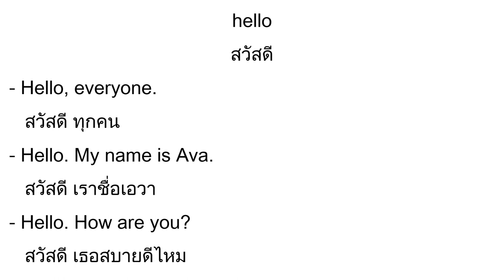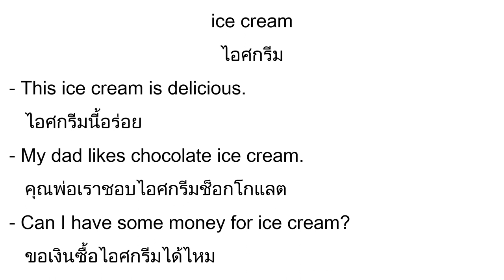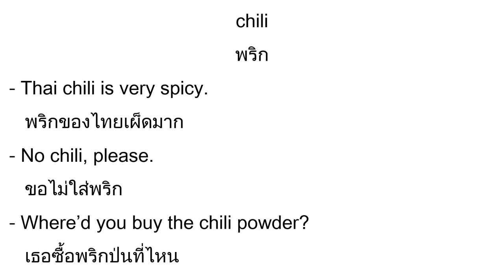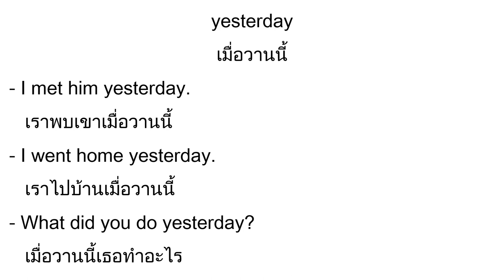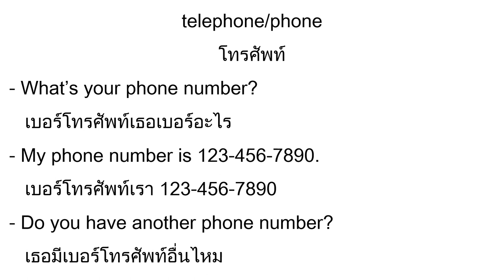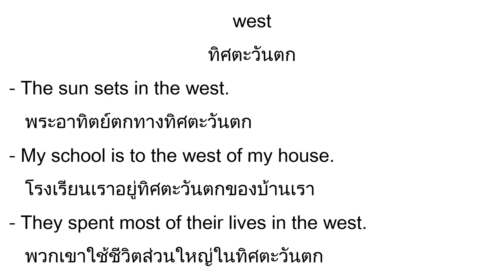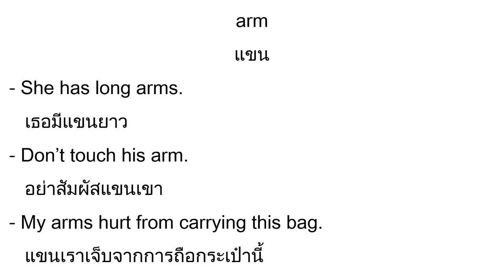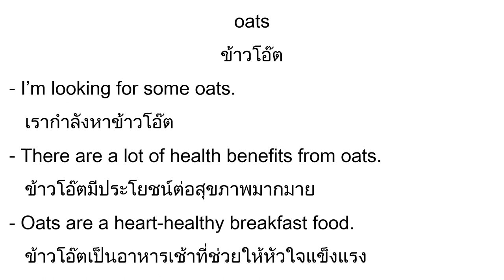เรียนภาษาอังกฤษ: 500 คำศัพท์ 1500 ประโยค: เรียนภาษาอังกฤษขณะนอนหลับ: Thai Language: Native Speakers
🙌 สมัครสมาชิกช่องเป็น Super Supporter 🚀🤝👫 เพื่อดูวิดีโอภาษาอังกฤษ (พูด-ฟังภาษาอังกฤษ) เพื่อรับสิทธิพิเศษหรือสนับสนุนพวกเรา ได้ที่

Fun Verb Choice Quiz!
1. He ... the door behind him. (closes, opens)
2. She ... a new recipe for dinner. (reads, cooks)
3. We ... a vacation to the mountains. (plan, sleep)
4. They ... the dishes after dinner. (wash, dance)
5. The cat ... on the windowsill. (sleeps, jumps)
6. He ... a magic trick. (performs, reads)
7. She ... a flower in the garden. (plants, eats)
8. We ... a party for our friends. (throw, watch)
9. I ... my favorite TV show every evening. (watch, cook)
10. She ... a picture of her family. (paints, eats)

English Sentence Structure Formulas
1. Subject + Verb (SV): This simple structure consists of a subject followed by a verb. For example: "She runs."
2. Subject + Verb + Object (SVO): This structure includes a subject, a verb, and an object. For example: "I love pizza."
3. Subject + Verb + Indirect Object + Direct Object (SVIDO): This structure involves a subject, a verb, an indirect object (recipient or beneficiary), and a direct object (what or whom the action is done to). For example: "She gave me a book."
4. Subject + Verb + Adjective (SVA): This structure includes a subject, a verb, and an adjective that describes the subject. For example: "He is tall."
5. Subject + Verb + Adverb (SVA): This structure consists of a subject, a verb, and an adverb that describes how the action is performed. For example: "She sings beautifully."
6. Subject + Linking Verb + Subject Complement (SVC): This structure involves a subject, a linking verb, and a subject complement that renames or describes the subject. For example: "He is a doctor."
7. Subject + Verb + Direct Object + Object Complement (SVOC): This structure includes a subject, a verb, a direct object, and an object complement that renames or describes the object. For example: "They made him their leader."
8. Subject + Verb + Prepositional Phrase (SVP): This structure consists of a subject, a verb, and a prepositional phrase that provides additional information. For example: "She went to the store."

We want to express our heartfelt appreciation to everyone who has been a part of this incredible journey. To our cherished family, dedicated students, esteemed professors, and dear friends, your unwavering support means everything to us.

เรียนภาษาอังกฤษ, ภาษาอังกฤษ, พูดภาษาอังกฤษ, โทเฟล, ไอเอล, โทอิค, บทเรียนภาษาอังกฤษ, คำศัพท์ภาษาอังกฤษ, เรียนภาษาอังกฤษขณะนอนหลับ, คำนาม, วลี, ประโยคภาษาอังกฤษ, ประโยคตัวอย่าง, การแต่งประโยคภาษาอังกฤษ, การเขียนภาษาอังกฤษ, การอ่านภาษาอังกฤษ, ภาษาอังกฤษพื้นฐาน, ภาษาไทย, ภาษาอังกฤษสำหรับผู้เริ่มต้น, Learn Thai, Thai Language, Thai Lesson, Thai Sentences, Speaking Thai, Basic Thai, Thai Language Learning, Thai Verbs, Learn English, English Language, English Sentences, Basic English Sentences, Learn English While Sleeping, Speaking English, English Lesson, Basic English, English for Beginners, Native Speakers.

1. Everyday Words and Phrases - คำศัพท์และวลีที่ใช้ทุกวัน (0:00)
2. Useful Everyday Verbs - คำกริยาที่ใช้ในชีวิตประจำวัน (5:11)
3. Conjunctions - คำสันธานและคำเชื่อม (14:22)
4. Pronouns - คำสรรพนาม (16:36)
5. Food - อาหาร (18:38)
6. Meats - เนื้อสัตว์ (21:56)
7. Cooking - การทำอาหาร (25:20)
8. Drinks - เครื่องดื่ม (30:01)
9. Fruits - ผลไม้ (34:45)
10. Vegetables - ผัก (38:29)
11. Seasoning and Flavors - เครื่องปรุงอาหารและรสชาติ (43:45)
12. Restaurants - ร้านอาหาร (49:25)
13. Days - วัน (54:02)
14. Months - เดือน (56:25)
15. Years - ปี (1:00:58)
16. Time - เวลา (1:05:01)
17. Colors - สี (1:07:58)
18. Places - สถานที่ (1:11:50)
19. House - บ้าน (1:18:24)
20. Seasons - ฤดูกาล (1:24:34)
21. Antonyms - คำตรงข้าม (1:27:54)
22. Vehicles - ยานพาหนะ (1:34:33)
23. Directions - ทิศทาง (1:41:44)
24. Animals - สัตว์ (1:47:23)
25. Family - ครอบครัว (1:52:33)
26. Body Parts - ส่วนของร่างกาย (1:59:17)
27. Feelings - ความรู้สึก (2:05:32)
28. Personalities - บุคลิกภาพ (2:08:23)
29. Clothing - เสื้อผ้า (2:11:19)
30. Occupations - อาชีพ (2:17:42)
31. Plants - พืช (2:21:30)